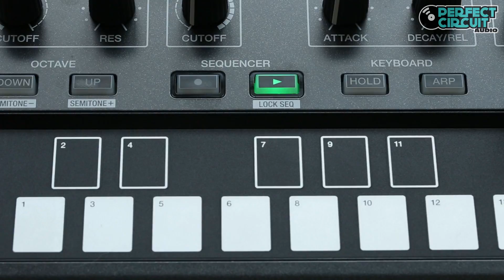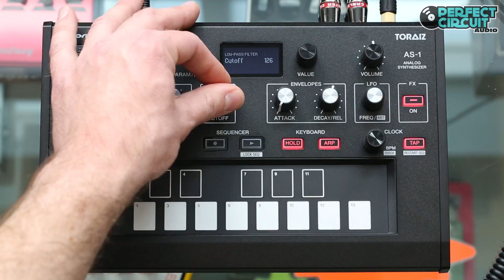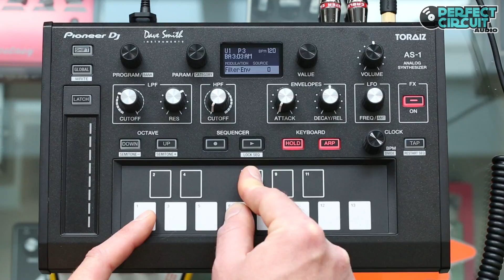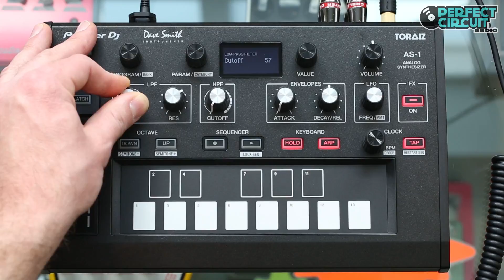Pioneer DJ Toraiz AS-1 Dave Smith Bass Synth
Demoing the sequencer, arpeggiator, two different sounds and the effects on the Toraiz AS-1 mono synth from Pioneer DJ and Dave Smith.

The Toraiz AS-1, from Pioneer DJ in collaboration with Dave Smith, is a phat sounding monophonic synthesizer that brings new creative worlds into the studio. It contains the same filter present in Dave Smith's legendary Prophet-6, as well as continuously variable triangle, sawtooth, and pulse waveshapes for extreme timbral manipulation. Even with the fully analog signal path, there is a digital brain that controls all the parameters, allowing one to save 495 different presets for quick recall of one's favorite sounds. Not only are the filters taken from the Prophet-6. The FX bank is also included in the AS-1, which provides a BB Delay, Distortion, Ring Mod, Chorus and Maestro Phaser.